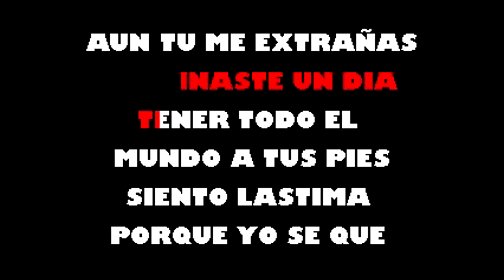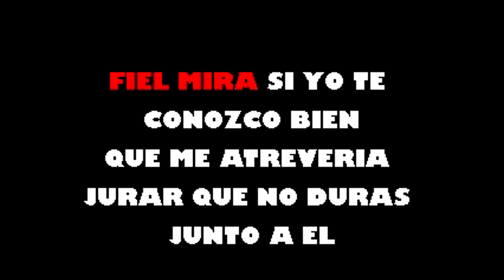Te Conozco Bien Omar Alfanno Karaoke